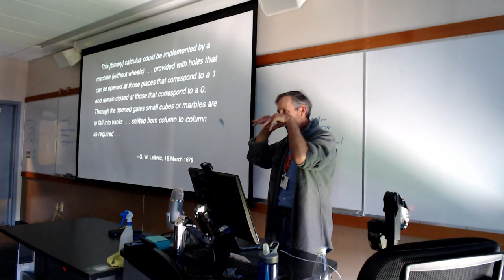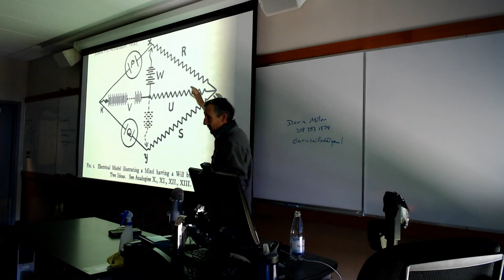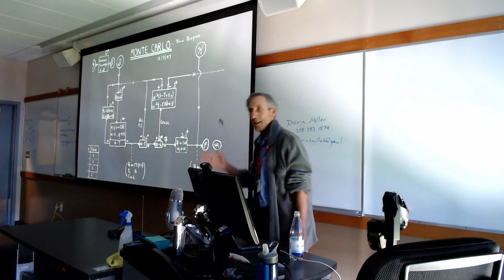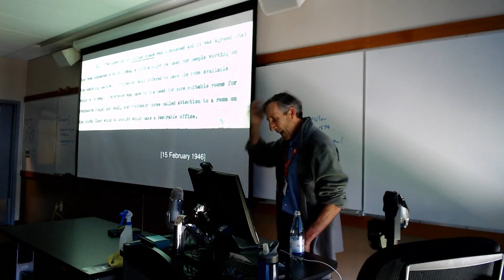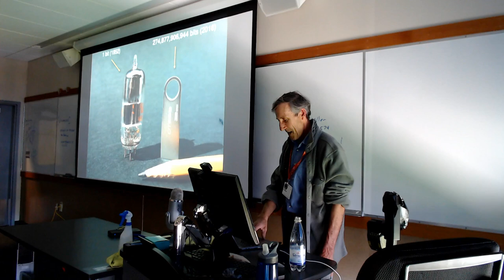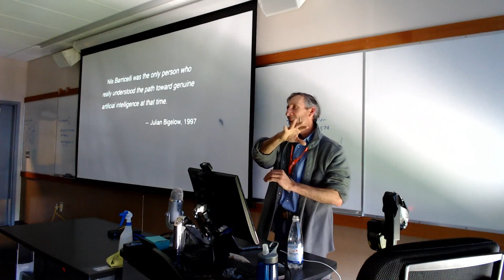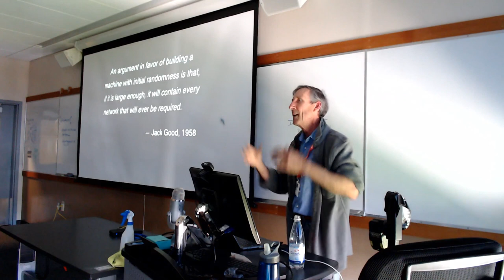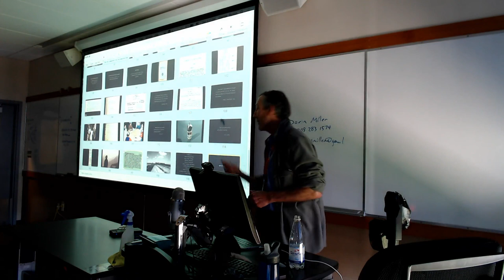LinuxFest Northwest 2019: From Analog to Digital and Back (Live)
Presented by George Dyson

The digital revolution, conceived in the 17th century, took electronic form when stored-program computers, assembled from analog components, broke the distinction between numbers that mean things and numbers that do things in the aftermath of World War II. Nature uses digital coding, embodied in strings of nucleotides, for the storage, modification, error correction, and conveying of instructions from one generation to the next, but relies on analog coding, embodied in brains and nervous systems, for real-time intelligence and control. Technology will follow. The next step in the digital revolution will be the assembly of digital components into analog systems whose nature is beyond programmable control.